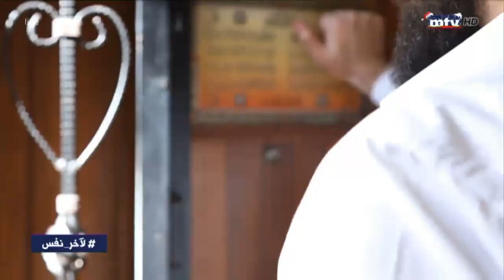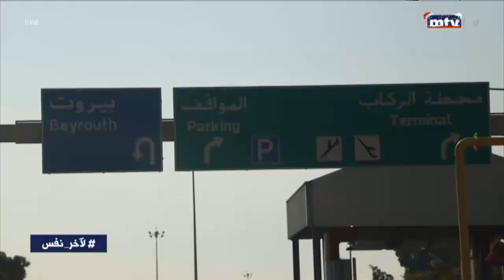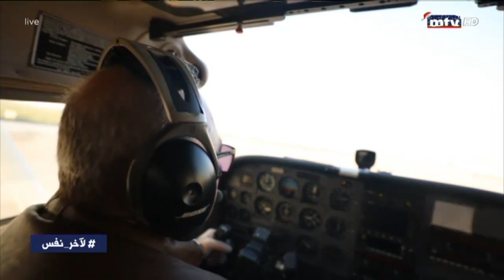لما علي ولين بينتصروا بحبن على كل الصعوبات... اللحظات بتصير ما بتنتسى.